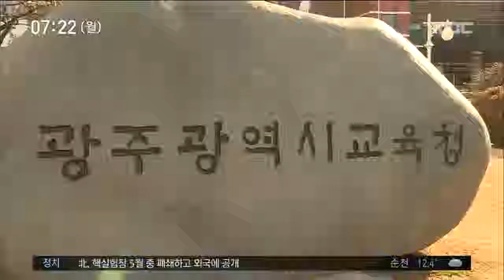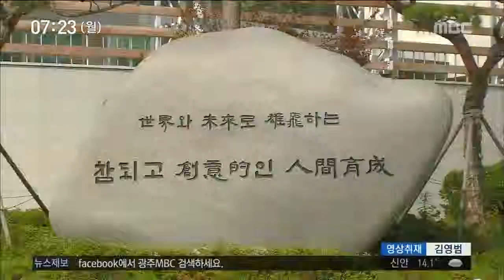[뉴스투데이]광주전남 교육감 선거 본격화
(앵커)
6.13 지방선거와 함께 치러지는
광주와 전남 시도 교육감 선거가
이번주부터 본격적으로 진행됩니다.

누가 교육감이 되느냐에 따라
지역 교육 정책의 틀이 바뀔 수 있는 만큼
유권자들의 관심이 절실한 상황입니다.

김철원 기자

(기자)
광주시교육감 본선거는
세명의 후보가 참여하는
'3파전'으로 치러질 가능성이 높습니다.

광주지역 시민사회단체가 추진하는
혁신교육감 시민경선을 통해
정희곤 전 광주시의원과
최영태 전남대 교수 가운데 한 명이
단일 후보로 본선에 진출할 예정입니다.

주말에 진행된 여론조사와
이번주 실시되는 온*오프 라인 투표 결과를
합산해 다음달 5일쯤 단일 후보가 확정됩니다.

이정선 전 광주교육대 총장은
시민경선에 참여하는 대신 독자적으로
예비후보등록을 마치고 표밭을 누비고있습니다.

3선 도전을 선언한 장휘국 교육감은
이번주 화요일 예비후보로 등록하고
공식적인 선거운동에 돌입할 예정입니다.

전라남도 교육감 선거는
일찌감치 3파전으로 진행되고 있습니다.

목포대 총장을 역임한 고석규 예비후보가
'사람 중심의 포용교육과
미래를 여는 창의융합교육'을 슬로건으로
표심을 자극하고 있습니다.

나주교육지원장을 지낸 오인성 예비후보는
'살아있는 교육 의미있는 학교'를 비전으로
선거전에 뛰어들었습니다.

전교조 전국위원장 출신인 장석웅 예비후보는
'학교를 학교답게, 교육을 교육답게'를 기치로 유권자의 지지를 호소하고 있습니다.

문재인 정부가 교육부 권한을
큰 폭으로 교육청에 넘기기로 한 만큼
시도지사, 자치단체장 선거 못지 않게
교육감 선거가 더없이 중요해졌습니다.